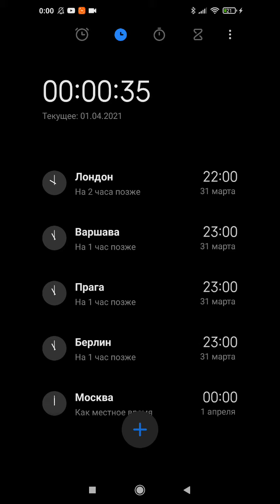С днем рождения меняяяя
Роб поясни почему таната инсейн демон ало